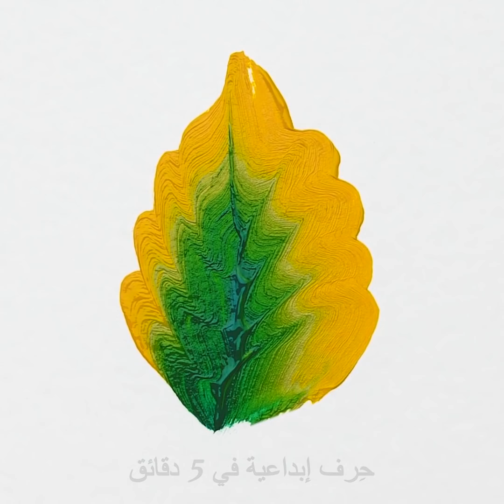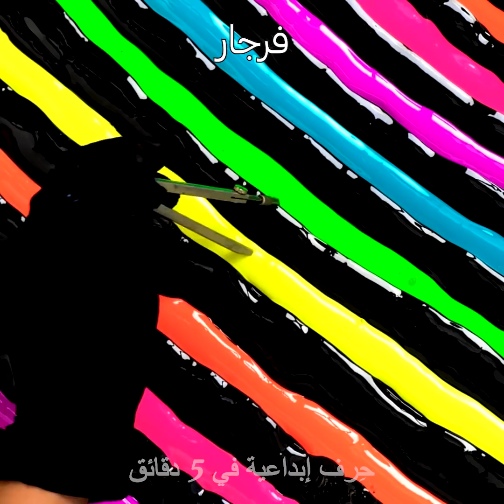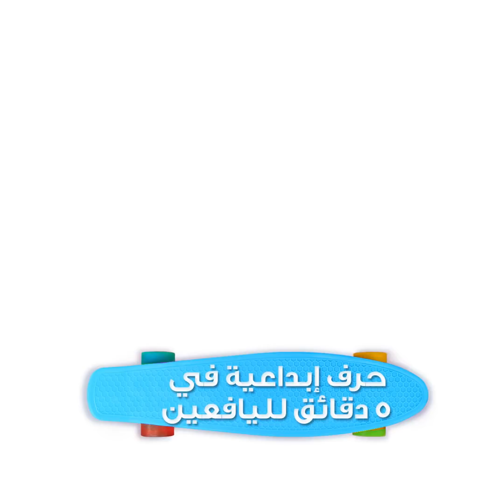حيل مسلية للرسم والتلوين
الطوابع الزمنية:
00:04 رسم قوس قزح بأصبع واحد
00:35 أفكار لرسومات رائعة
02:04 رسومات مدهشة بتقنية ضربة واحدة
08:30 رسم تجريدي سهل